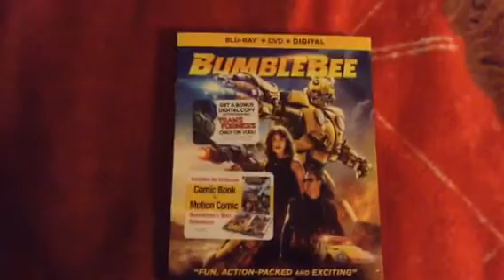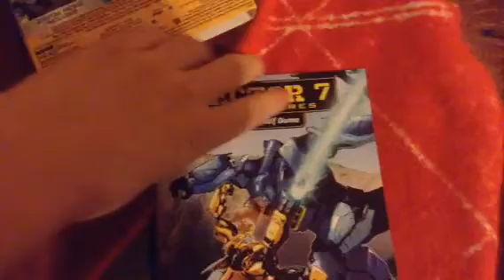The Present I got for Easter 2019